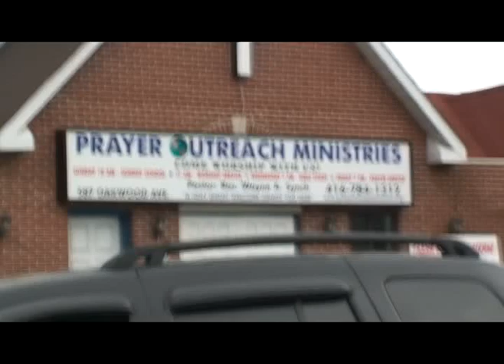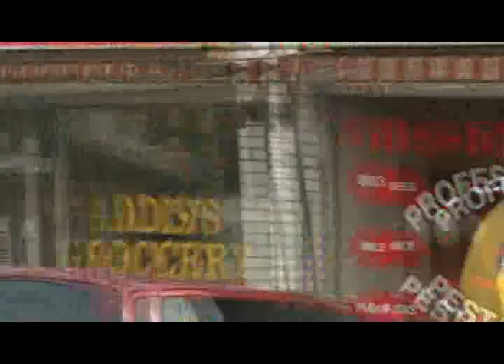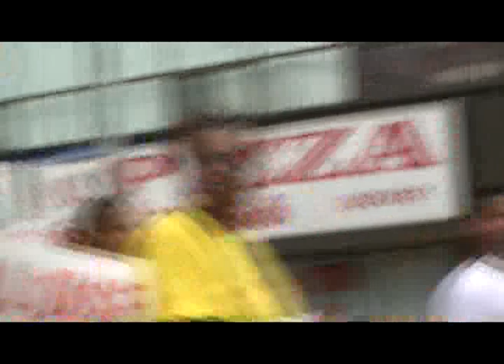Eglinton Sickle Cell Walk Jun 11 2011 pt 3